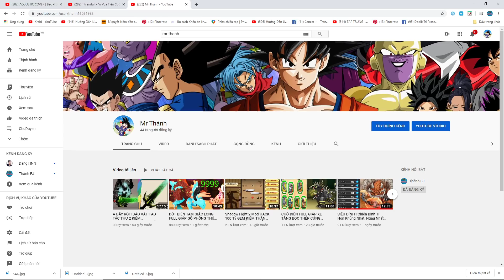TRANG BỊ SÚNG RỒNG GAI 9999 GIẾT DINO GIỐNG MINI WORLD CAll of Mini Top Game Android Ios